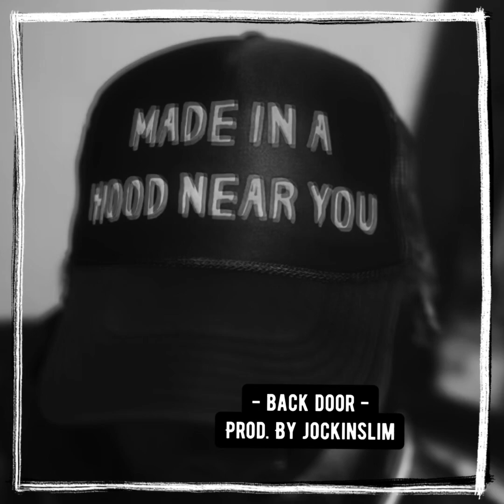(FREE) Back Door - Doe Boy Type Beat / Instrumental 2023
808 mafia type beat 2023
G Herbo x Southside type beat 2023
Pyrex whoops x Southside type beat
Juicy j type beats
Lex Luger type beats
Doe boy type Beats
Key Glock type beats
young dolph type beats
Lil uzi type beats
Pooh Shiesty type beat
Foogiano type beat
so icey Boyz type beat
big Scarr type beat
Gucci mane type beat
21 savage metro boomin type beat
Moneybagg type beat
Est gee type beat
young nudy type beat
emotional trap beats
21 savage type beats
future type beats
young buck type beats
808 mafia type beats
21 savage trap type beats
freestyle type beat
freestyle beat
free beat
trap beat
rap beat
slow piano type beat
piano type beat
key glock type beat 2023
42 dugg x ymp cash type beat
70th street carlos type beat 2023
42 dugg
Doe boy type beat 2023
foolio type beat 2023
glokknine type beat 2023
42 dugg type beat
tee grizzley type beat
42 dugg type beat 2023
70th street carlos type beat